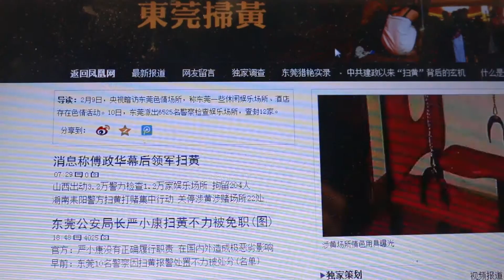Media Student criticised CCTV's report on Dongguan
BY: CityU, HU Xueman Amanda, 53057491